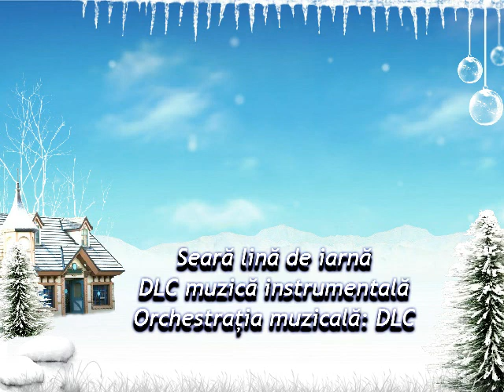Seară lină de iarnă Dan Lucian Corb muzică instrumentală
Seară lină de iarnă
Orchestrația muzicală: DLC
Fotografie: Internet
Montaj Video: DLC
Videoclip: 30 noiembrie 2016